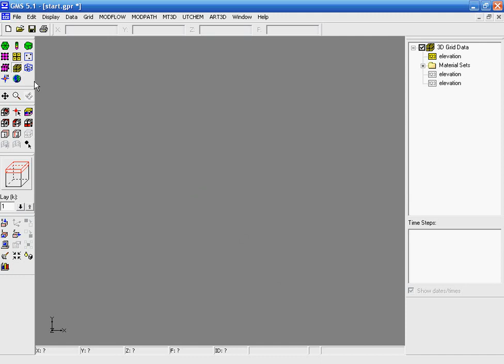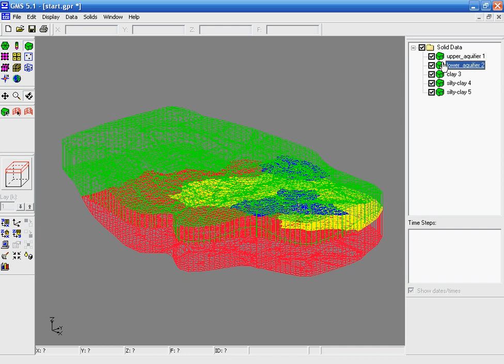Groundwater Modeling System (GMS)- Assign grid layers to solid (Part 1)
Assign grid layers to solid (Part 1)